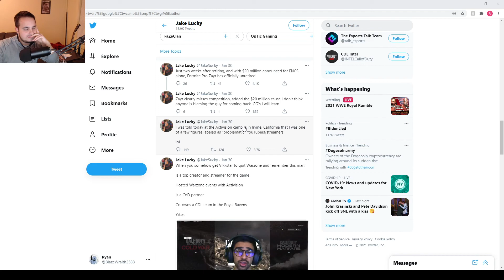Activision targeting "Problematic" youtubers and streamers?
Shiny Pokemon are my thing!